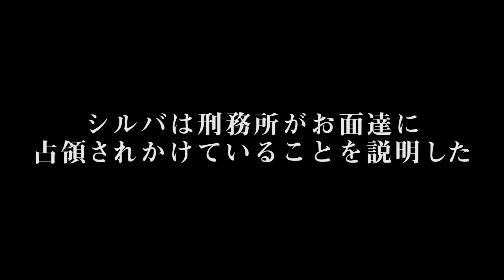巨大トイレの中へ！ Ep14【マインクラフト・まいくら】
ついに秘密のエリアに到着します。隠し扉を開け巨人のトイレに飛び込もう。
しかし敵か味方か不明のお面部隊との戦闘も避けることは不可能なのか?

◆インフィニティ刑務所のマップが、マイクラのマーケットプレイスでホットなコンテンツに選ばれました！！！気になる方は是非見てみて下さい！

◆まいぜんのメンバーシップができました！
特典として、毎月人気動画のワンシーンを描いた壁紙をプレゼント致します！

◆まいぜんTシャツ発売です！

UUUM株式会社  まいぜんシスターズ宛

【シリーズを通して使用させていただいているMOD】
・Emoticons mod

【よく使用するBGM】
pQPkhhik